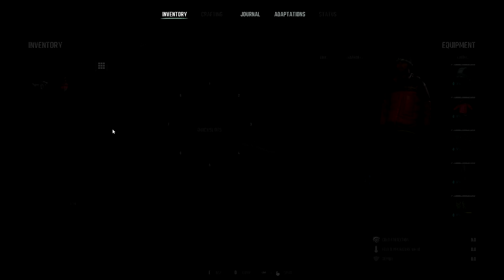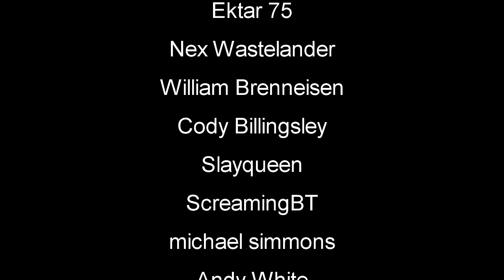Winter Wilderness Survival | Winter Survival Gameplay | EP1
Winter Survival Release Gameplay | First Look - Dive into the ultimate winter survival experience and see if you can survive long enough for rescue to arrive. Experience our unique sanity system that takes survival to the next level. wintersurvivalsimulator huntorbehunted wintersurvival survivalgame newgame #2024